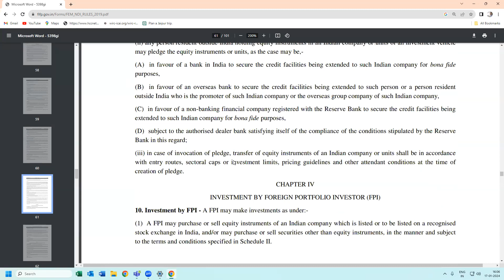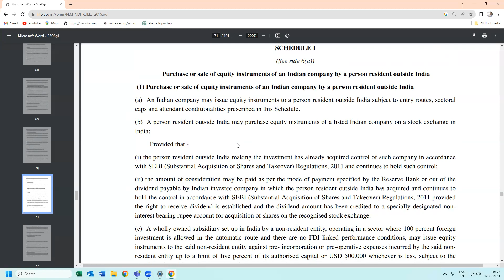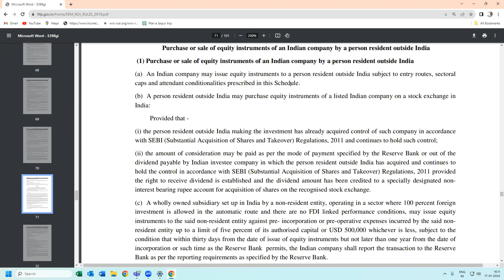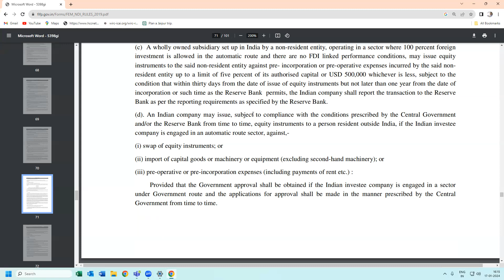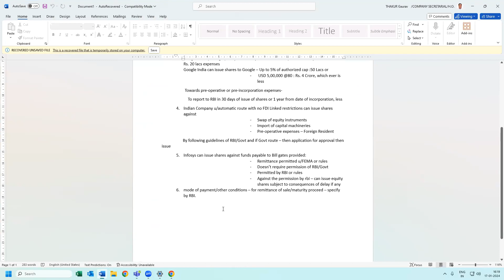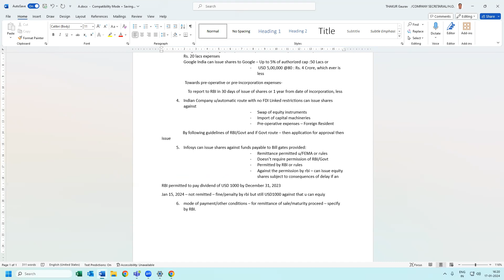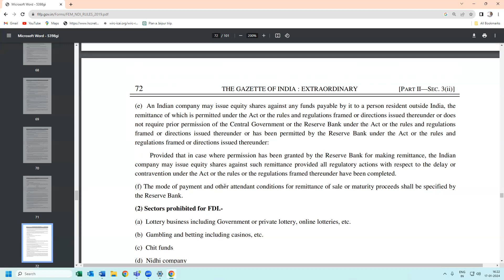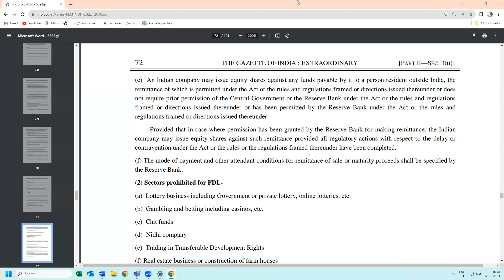Mastering FEMA - NDI Rules, 2019 - PART 5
Must watch session by Right Move Academy on  Mastering FEMA - NDI Rules, 2019 - PART 5

Happy Learning
CS Gaurav Thakur
Right Move Academy